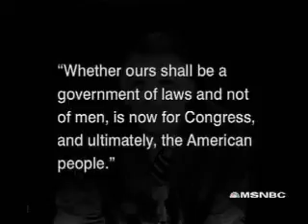Olbermann: Duh-bya Is A Partisan Hack